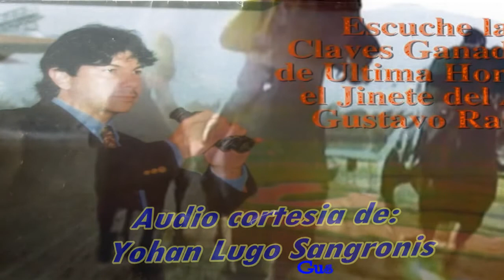Prensa Hipica Nacional 1999 Video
Gustavo Ravell